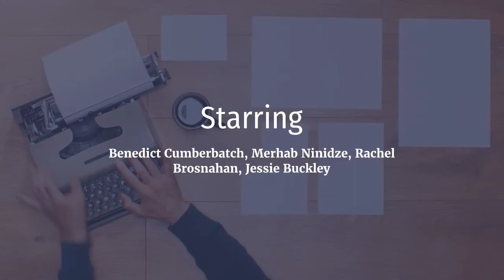The Courier Trailer